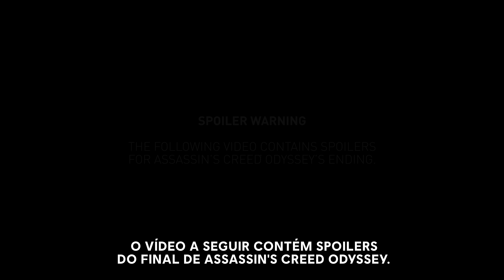Assassin’s Creed Crossover Stories: Diário de Dev. | Ubisoft Brasil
Saiba o que levou a equipe de desenvolvimento de Assassin's Creed a criar o Crossover Stories, a primeira aventura entre dois jogos de Assassin's Creed. Aventure-se na jornada de Kassandra com duas novas histórias gratuitas: Those Who Are Treasured disponível em Assassin's Creed® Odyssey e A Fated Encounter em Assassin's Creed® Valhalla. Disponível em 14 de dezembro.